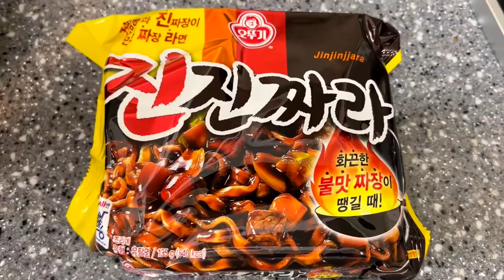ASMR MUKBANG｜SPICY FRIED CHICKEN BLACK BEAN NOODLES BOILED EGG 진진짜라 양념치킨 EATING SOUNDS 먹방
⭐️ KFC, SPICY FRIED CHICKEN, BLACK BEAN NOODLES, SOFT BOILED EGG 진진짜라, 양념치킨, KFC 쏘랑이블랙라벨, 삶은 계란 ジャージャー麺、KFCフライドチキン、ゆで卵